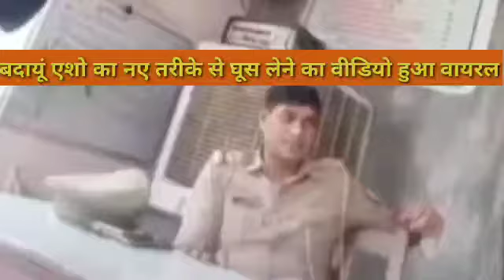बदायूं एशो का नए तरीके से घूस लेने का वीडियो हुआ वायरल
Ecrime News24